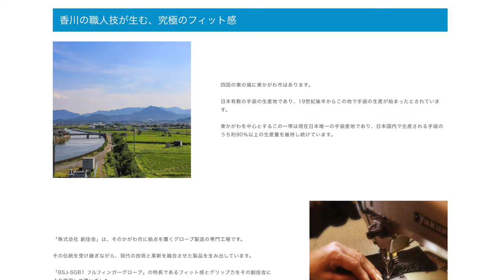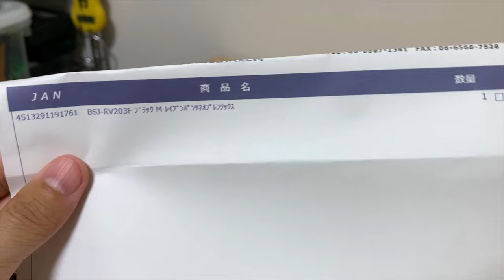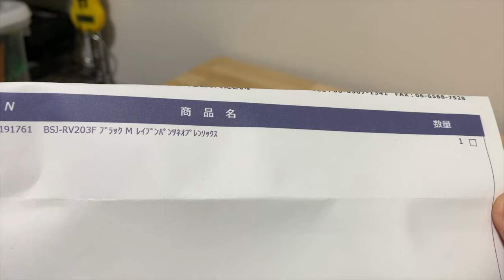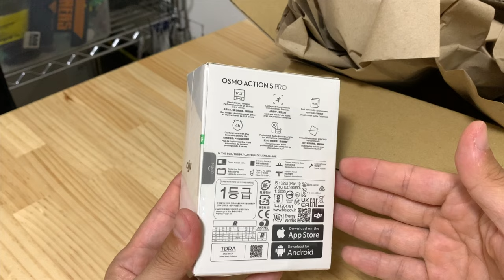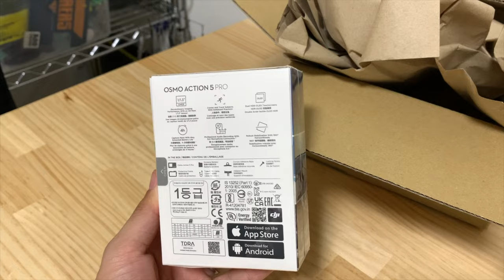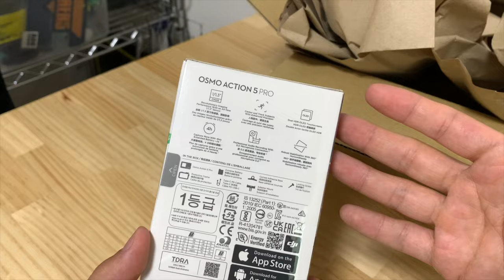メーカーから段ボールが届いた📦 【＆購入品紹介】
頂いた商品はこちら